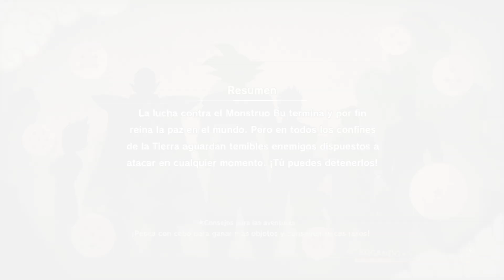Dragon Ball Z: Kakarot - Towa 1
La primera aparición de Towa.